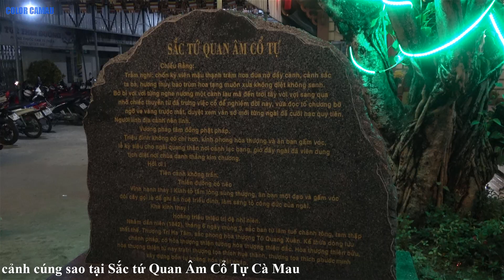CÚNG SAO HỘI TẠI SẮC TỨ QUAN ÂM CỔ TỰ CÀ MAU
Mời quý vị và các bạn xem clip cúng sao tại Sắc tứ Quan Âm Cổ Tự đêm mùng 8, tháng giêng, 2019. Chân thành cảm ơn quý vị đã ủng hộ kênh COLOR CAMAU!